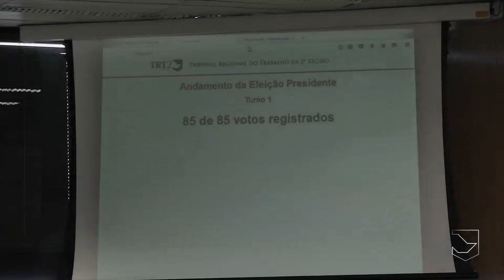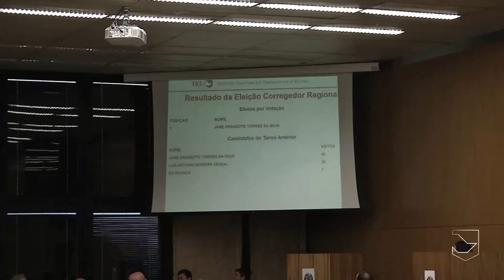Eleições Biênio 2016-2018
No dia primeiro de agosto foi eleito o novo Corpo Diretivo do Tribunal Regional do Trabalho da 2ª Região para o biênio 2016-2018. O próximo presidente será o desembargador Wilson Fernandes. Também foram eleitos os novos integrantes para os cargos de vice-presidente administrativo, vice-presidente judicial, corregedor regional, ouvidor, Órgão Especial, Conselho Consultivo da Ejud-2 e Comissão de Vitaliciamento.